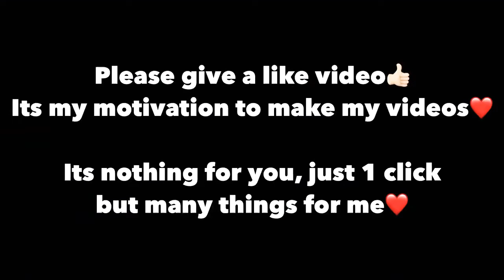NEW BEST TRICK in the BRIDGE😱 | 16 ENEMIES vs ME | PUBG Mobile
New grand amusement park new big update RUPPO vs CONQUERORS | CAN HE KILL ME with a CROSSBOW? | PUBG Mobile first update! Puge mobilePUBG Mobile FUNNY WTF & EPIC MomentsCHICKEN DINNER in UNDER 1 Minute | PUBGM | SALAR YT | 8 FINGERS CLAW GAMEPLAY
NEW WORLD RECORD 15 KILLS in SAME PLACE😱 | SOLO vs SQUADS | PUBG Mobile pubge pubgemobile 2021

NEW BEST TRICK in the BRIDGE😱 | 16 ENEMIES vs ME | PUBG Mobile tik tok news
Gaming
 livegaming
gameplay
 pubggameplay
  gamingchannel
 pcgaming
Pubgmobile
 newpubg
 newupdatesingames
Puge mobile english
Copy Right  act 1976 allowance is made for sair use for purposes such as critism comment news reporing teaching scholarship and research fair useisa use permitted by copy Right  state that might discovery gaming would 🌎